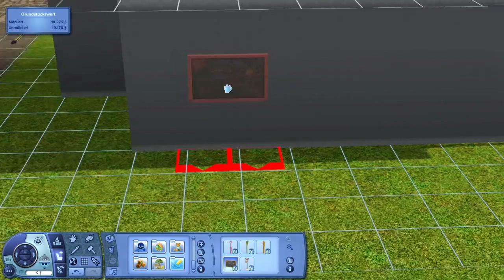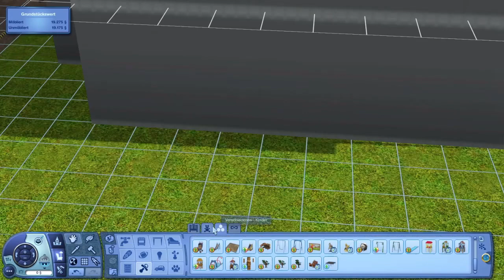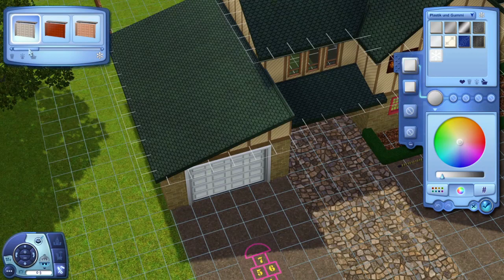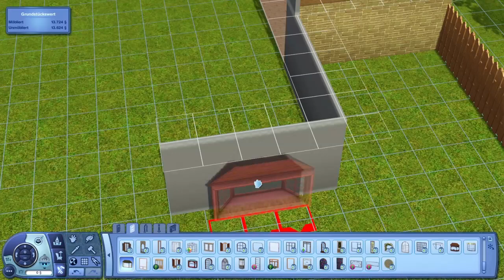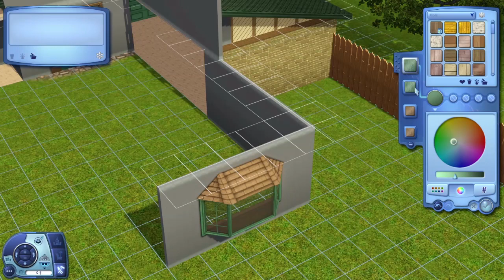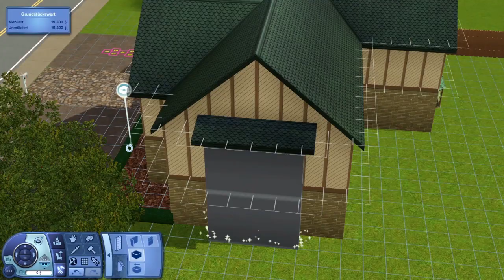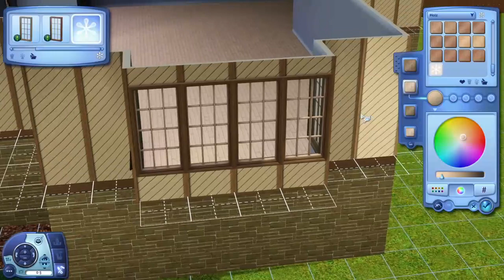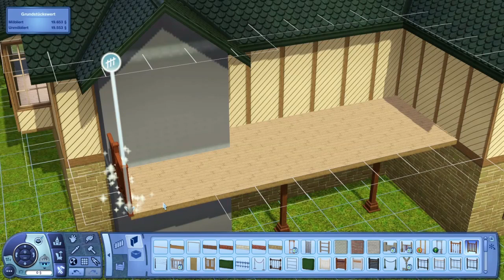Hausbau-Reihe 4-02: KITA [Let's Build Sims 3 Haus]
In dieser Reihe baue ich in normaler Geschwindigkeit ein Haus mit euch zusammen! Ihr könnt mir genau beim Bauen zusehen und eure eigenen Ideen und Tipps einbringen, sodass wir gemeinsam das Grundstück gestalten! ♥
In der vierten Hausbaureihe baue ich eine Kindertagesstätte in der kostenlos verfügbaren Store-Welt „Riverview“. Hier könnt ihr sie selbst herunterladen

Verwendete Inhalte:
- Erweiterungen: Lebensfreude, Late Night, Jahreszeiten, Supernatural, Traumkarrieren, Wildes Studentenleben
- Store-Sets: Schlaflieder und Kinderreime | Frühlernzentrum für Mini-Wunderkinder | Waldschlafzimmer | Tiere en masse-Spielplatz Bett & Bad

Wenn das Haus fertig ist und dazu die letzte Folge kommt, findet ihr auch den Downloadlink dazu. Vorher nicht – denn da wird es ja noch gebaut! ;)

Dies ist kein Tutorial, das heißt ich werde euch nicht im Detail bestimmte Bauchtechniken erklären, sondern sie v.a. anwenden. Richtige Tutorials findet ihr aber auch auf meinem Kanal.
Ich hoffe euch gefällt das Projekt und ich freue mich in jeder Folge über eure Ideen und sonstigen Kommentare! :)

Heute verwendete Cheats:
- moveobjects on/off

Hintergrundmusik von EpidemicSounds, Titel Toy Town

LG Steffi